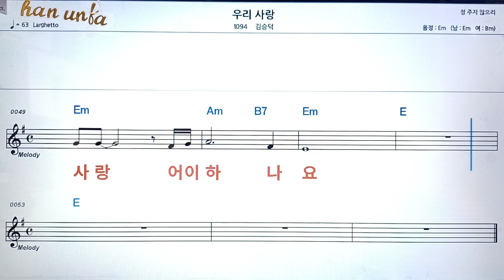우리 사랑/김승덕👍노래 반주, 코드 악보,가라오케💋Karaoke*Sheet Music*Chord*MR